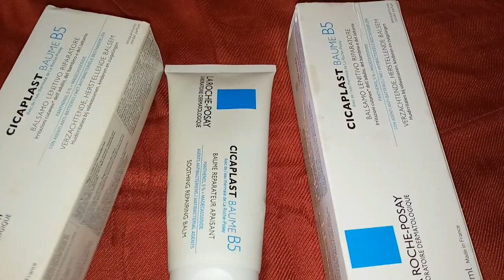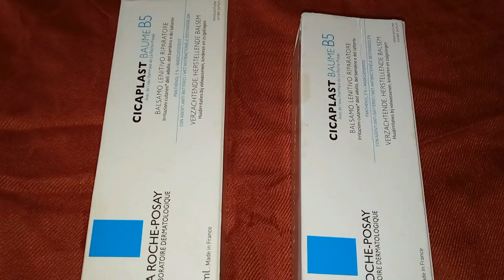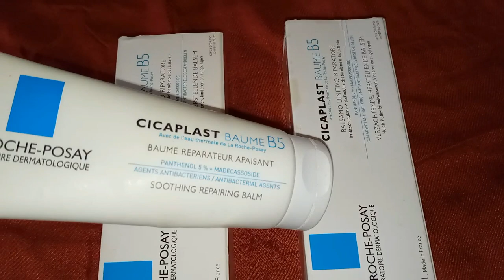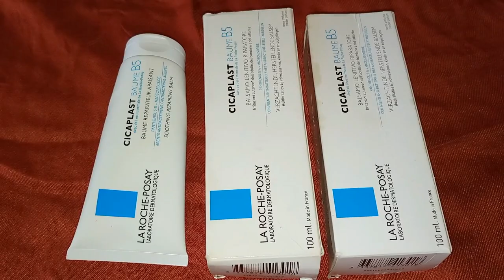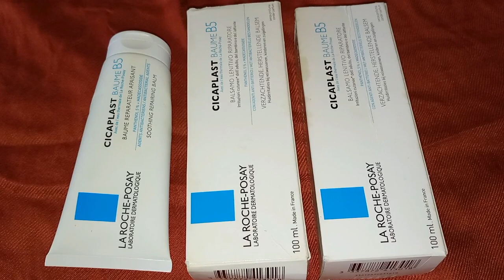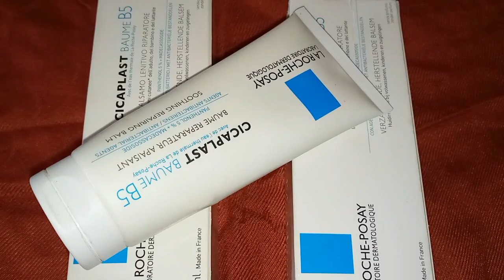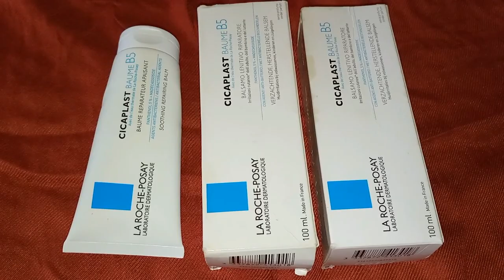أقوى كريم لترميم الجلد بعد الحروق والجروح/ يزيل آثار الحبوب ويهديء تهيج البشرة يناسب الكبار والصغار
التخلص من حب الشباب وآثار الحبوب، يعالج الحروق والجروح، يمحي آثار الجروح، يرمم الجلد، صالح للبشرة الجافة